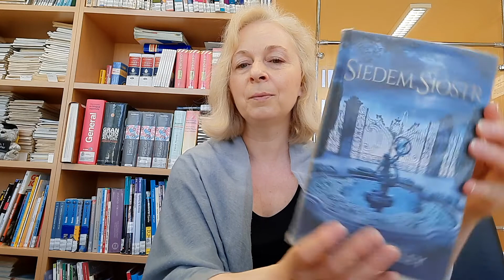Lucinda Riley "Siedem sióstr"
W tych filmach opowiadamy o najciekawszych książkach, które możesz znależć w naszej bibliotece. Kierujemy się własnym gustem:) ale zachęcamy też do przesyłania swoich propozycji. Na pewno też o nich opowiemy.